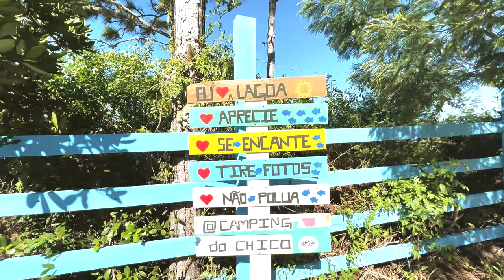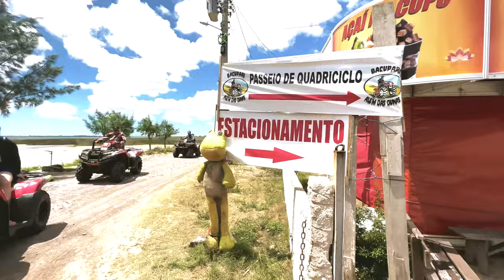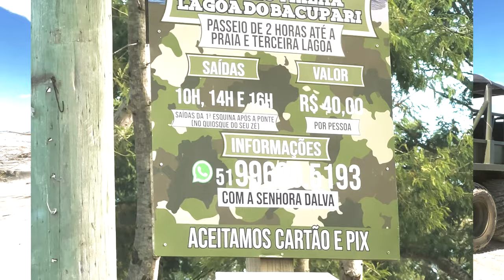Lagoa azul ponto turístico do litoral do RS￼￼